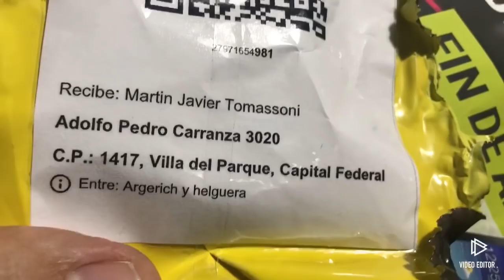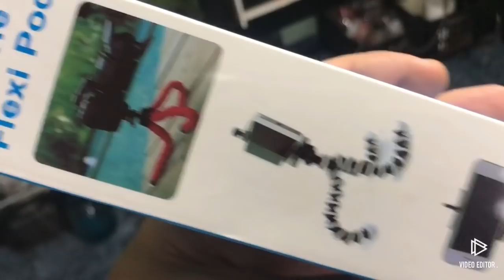Sorpresa inesperada! Gracias al suscriptor anónimo!